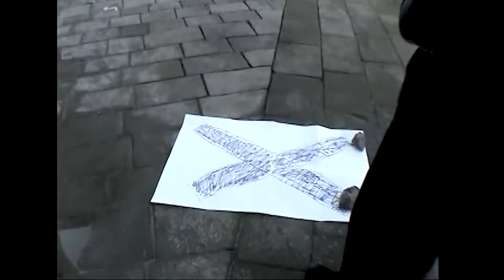Making of ( Venice preserved )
A fictional group of players crawl all over the city of Venice as they work with each other to win a scavenger hunt for a cash prize. No one gets voted off the island or booted out of the house. They must cooperate or fail within the most gorgeous city on the planet.